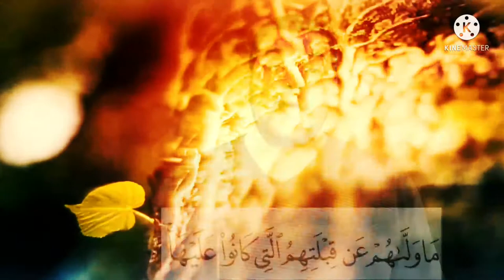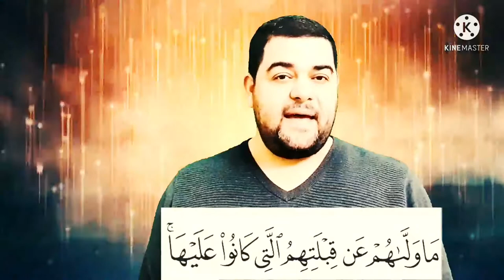تأملات في آيات سورة البقرة ١٤٢: سيقول السفهاء من الناس ما ولاهم عن قبلتهم التي كانوا عليها...